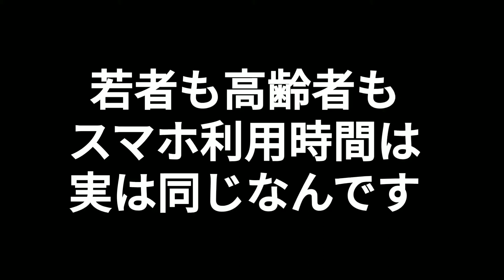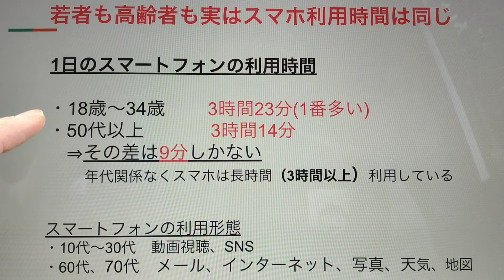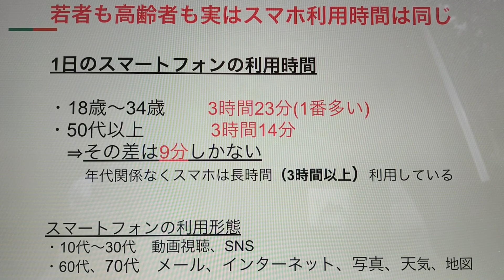若者も高齢者もスマホ利用時間は実は同じなんです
若者も高齢者も、実は、スマートフォンの1日当たりの利用時間って、さほど変わりがないんですっていうお話。

■頭がいい人の読書術

🔽Podcast：Amazon Podcast